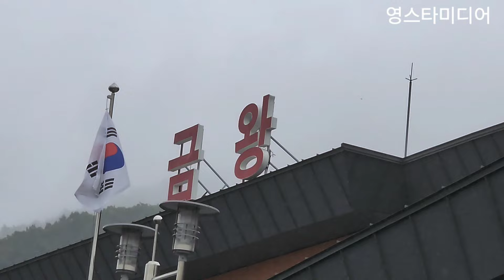이찬원🌸 휴게소 주차장에 로즈골드 물결 무슨일이?💢찬스님들 깜짝만남! 문경사과축제 10월19일